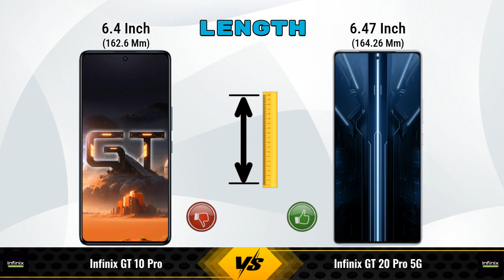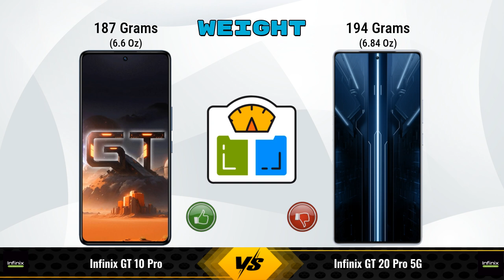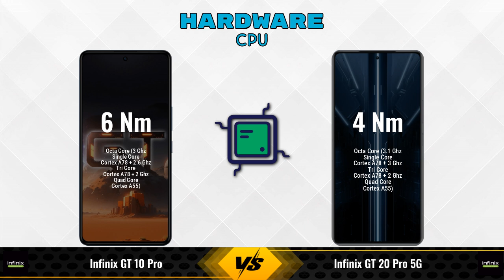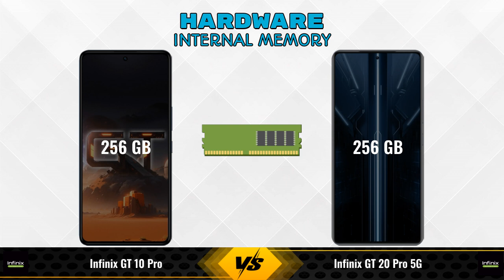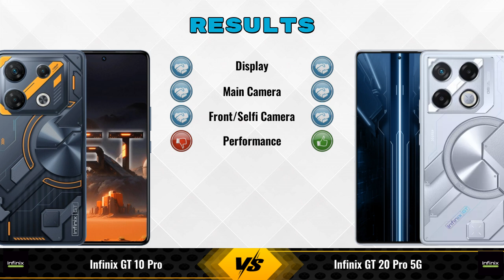Infinix GT 10 Pro Vs Infinix GT 20 Pro 5G - Full Comparison [Full Specifications]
In this Video we are Comparing Infinix GT 10 Pro Vs Infinix GT 20 Pro 5G with [Full Specifications].

Variant Details:
8 GB / 256 GB - 24990

Variant Details:
8 GB / 256 GB - 28890
12 GB / 256 GB - 26,999 (Flipkart)

Infinix GT 10 Pro Vs Infinix GT 20 Pro 5G full specifications
Infinix GT 20 Pro 5G Vs Infinix GT 10 Pro full specifications
Infinix GT 10 Pro Vs Infinix GT 20 Pro 5G comparison
Infinix GT 20 Pro 5G Vs Infinix GT 10 Pro comparison